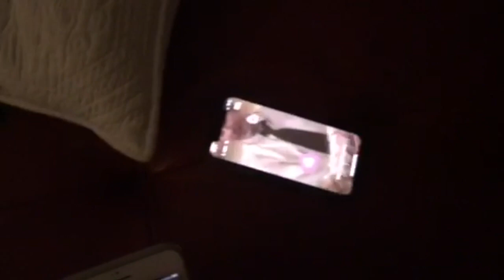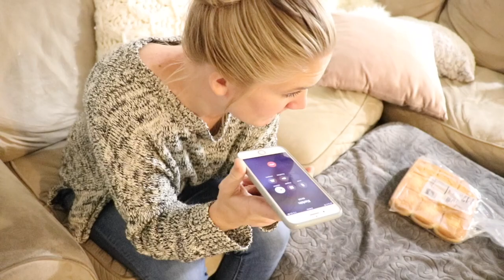You Wont Believe How We Won HQ TRIVIA!! *Actual Footage*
You wont believe how we did it!

We haven't really played HQ trivia in a while so one night we thought we would give it a try and you wont believe how we actually won. We couldn't really believe it ourselves but are happy to say that all this hard work paid off. So happy to finally win HQ trivia!

Secret Emoji:👍